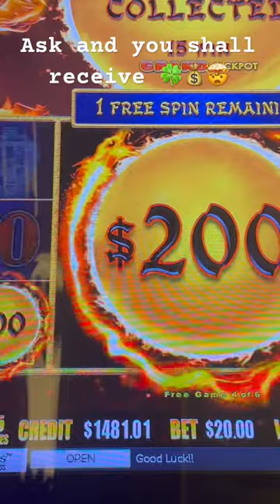EPIC WIN ON PEACOCK PRINCESS 😱💰